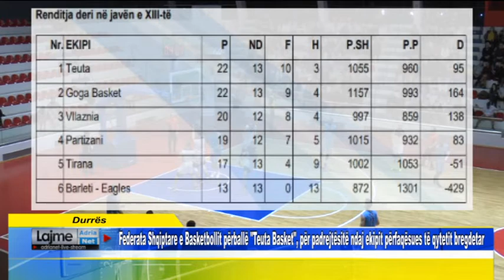FSHB përballë "Teuta Basket", për padrejtësitë ndaj ekipit përfaqësues të qytetit bregdetar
Durres  Federata Shqiptare e Basketbollit përballë "Teuta Basket", për padrejtësitë ndaj ekipit përfaqësues të qytetit bregdetar